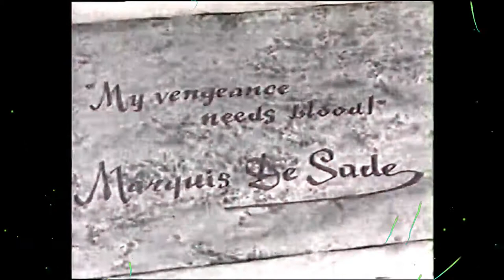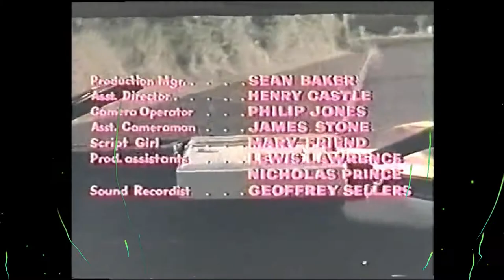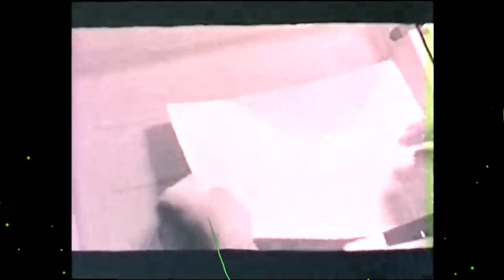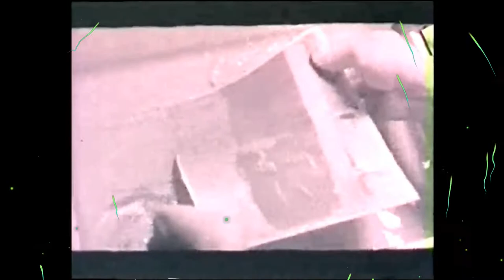The Bloody Pit of Horror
Bloody Pit of Horror is a 1965 gothic horror film. The film, set in Italy, was directed by Domenico Massimo Pupillo and stars Mickey Hargitay, Walter Brandi, Luisa Baratto and Rita Klein.